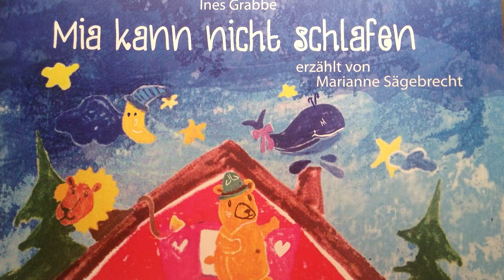Mia kann nicht schlafen - Kinderhörbuch gelesen von Marianne Sägebrecht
Auszug aus dem Kinderhörbuch aus dem Hause WUNDERWERK-CHIEMSEE mit Marianne Sägebrecht und vielen anderen..